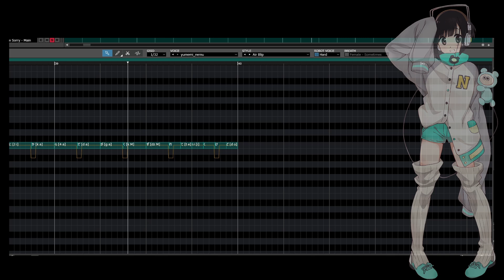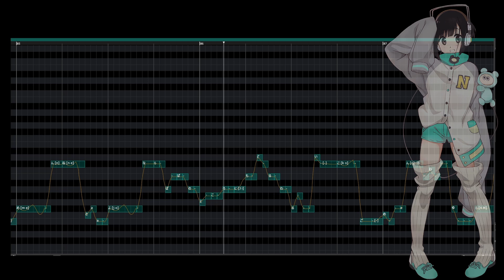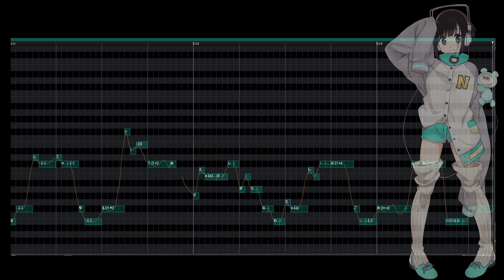【夢眠ネム】ごめんね ごめんね【VOCALOIDカバー】- show tuning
⚠️cw for child abuse⚠️

UST: EJ Aster